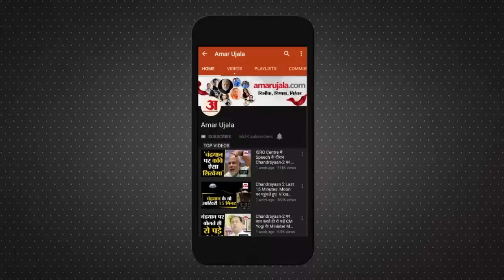Bharat Jodo Yatra Update: अब भारत जोड़ो यात्रा में जलवा दिखाएंगे Uddhav Thackeray और Sharad Pawar ।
Congress Bharat Jodo Yatra: कांग्रेस की भारत जोड़ो यात्रा अगले महीने नवंबर में महाराष्ट्र में प्रवेश करेगी. जानकारी के मुताबिक उद्धव ठाकरे और एनसीपी प्रमुख शरद पवार भारत जोड़ो यात्रा में शामिल हो सकते हैं. कांग्रेस के वरिष्ठ नेताओं के एक प्रतिनिधिमंडल ने उद्धव ठाकरे से मुलाकात कर उन्हें यात्रा में शामिल होने का आमंत्रण दिया है.

Congress's Bharat Jodo Yatra will enter Maharashtra in November next month. According to the information, Uddhav Thackeray and NCP chief Sharad Pawar can join the Bharat Jodo Yatra. A delegation of senior Congress leaders has met Uddhav Thackeray and invited him to join the yatra.